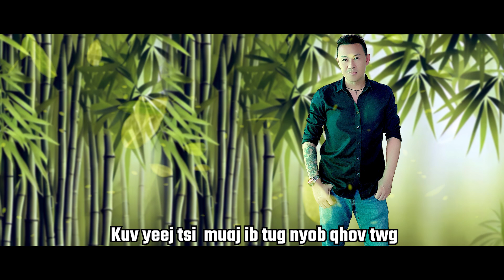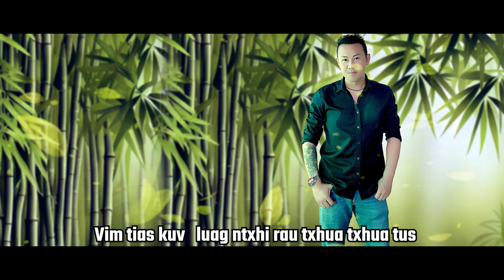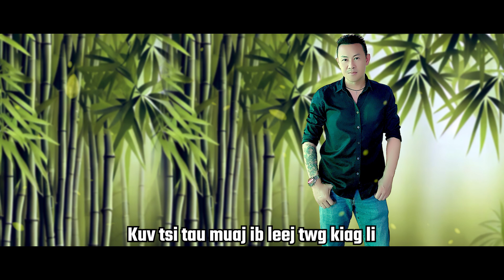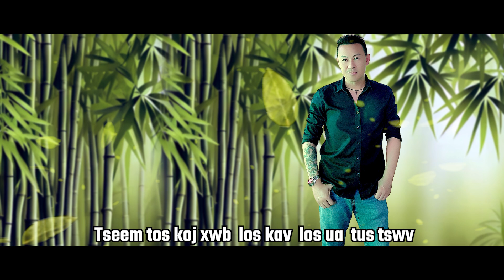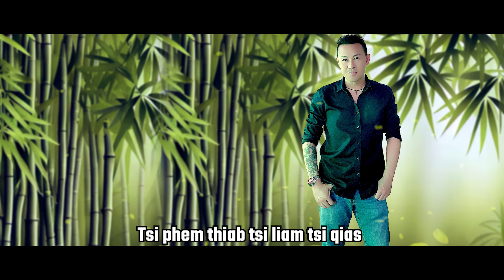kuv tus cwj pwm - karaoke ( CHEN VANG )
Music, Mix , Kaw, Sau.